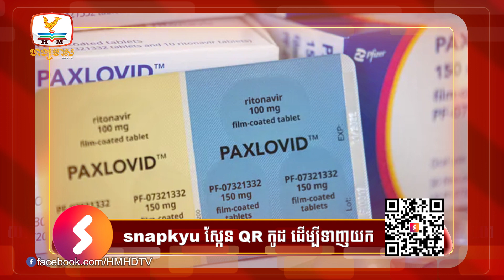ការព្យាយាមលួងលោមយកចិត្តពូទីន គ្រោះថ្នាក់ណាស់! សំដីអង់គ្លេស | UPDATES TODAY (26-05-2022) 6PM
▪️ ការព្យាយាមលួងលោមយកចិត្តពូទីន គ្រោះថ្នាក់ណាស់! សំដីអង់គ្លេស
▪️ ពូទីនបញ្ជាឲ្យពលរដ្ឋអ៊ុយក្រែន ក្នុងតំបន់ខ្លួនកាន់កាប់បាន ចូលសញ្ជាតិរុស្ស៊ីជាបន្ទាន់
▪️ ក្រុមហ៊ុនPfizer ព្រមលក់វ៉ាក់សាំង និងថ្នាំកូវីដ ក្នុងតម្លៃខាតដើម ដល់៤៥ប្រទេស